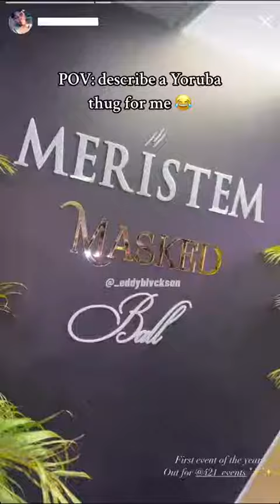Slowmotion street credentials